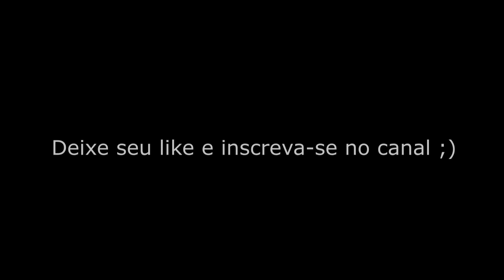Sire Marcus Miller V7 - First Generation (5 strings)